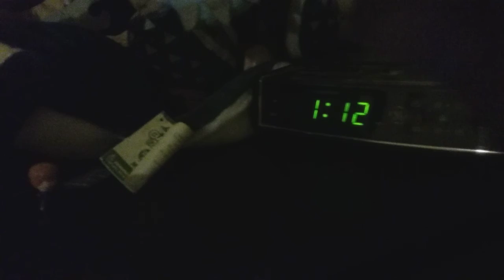Lego incredibles part 1